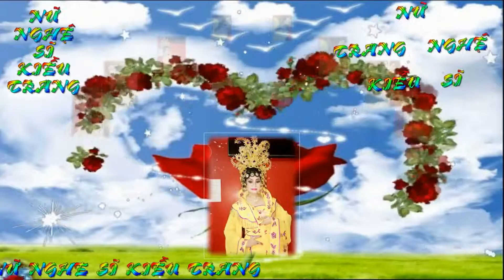CLIP HÌNH CỔ TRANG CỦA NỮ NS KIỀU TRANG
RƯỢU CŨ BÌNH MỚI .